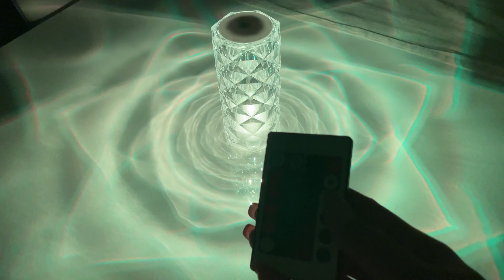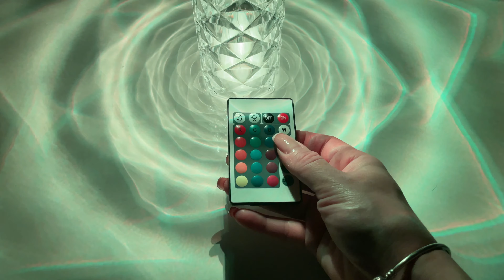DU NOUVEAU DANS LE SALON ! • Nettoyage rapide & Déco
Nouvelle vidéo pour vous partager quelques nouveautés déco dans mon salon et surtout des solutions alternatives sans trop vider son porte-monnaie 😁

Liens :

Support TV sur pied

Vase céramique

MIULEE Housse de Chaise Salle à...

✨ Rejoins-moi sur insta : Karima LS ou bykls_mom